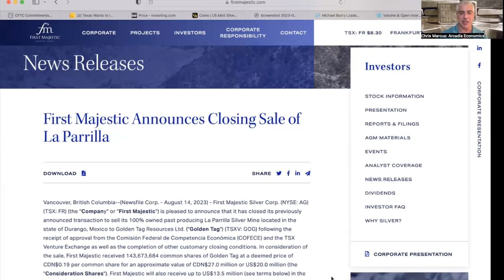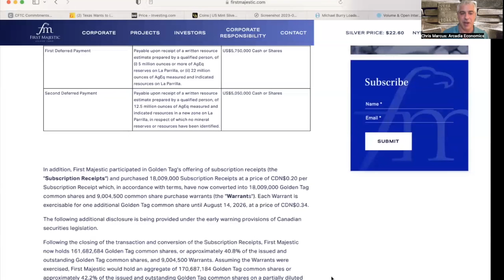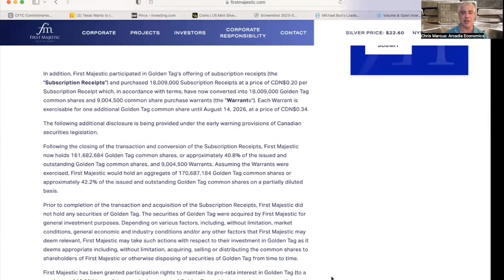First Majestic Silver Closes Sale of La Parrilla Mine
FirstMajesticSilver Closes Sale of La Parrilla Mine

First Majestic Silver reached an agreement to sell their La Parrilla mine in Durango, Mexico to Golden Tag Resources last November, and on Monday afternoon they announced that the deal has closed.

The sale was for $20 million US, and could include an additional $13.5 million US based upon the terms of 3 future milestone payments.

To find out more, click to watch this brief video now!

(URL0VD)